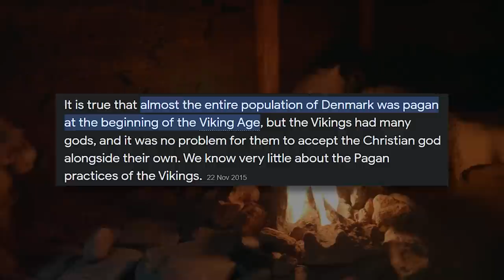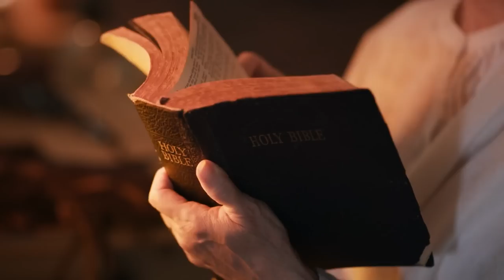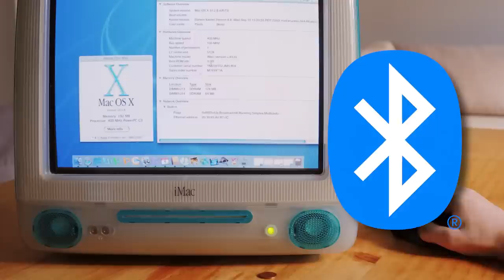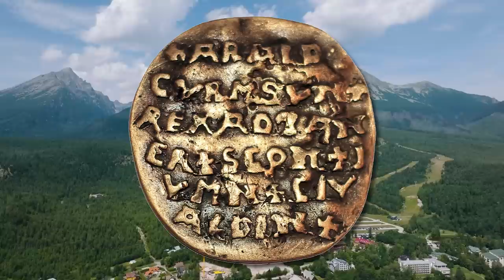The STRANGE CASE and Mystery of Harald Bluetooth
There is an amazing story behind the naming of our now familiar Bluetooth technology. Bluetooth was named after Harald “Blåtand” Gormsson, a King of Denmark and Norway who ruled during the 10th century AD, and is credited with the UNIFICATION of Denmark. His NAME was therefore chosen for the branding of Bluetooth technology due to his ability to unite people through peaceful negotiations, a LEGACY which was seen as appropriate for an integrated telecommunications system. Here are some random facts about this intriguing ancient, whose nickname has become a household word. The exact year of Harald’s birth is not known, but traditionally thought to have been in 910/911 AD.